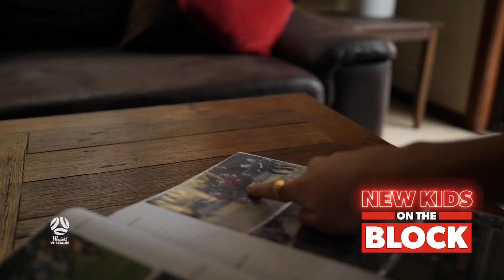New Kids on the Block | Charlotte Mclean | Sydney FC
🗣 "In literally a minute I was a professional football player."

Learn all about Charlotte Mclean's journey to becoming a key role in Sydney FC's Premiership-winning side 💪